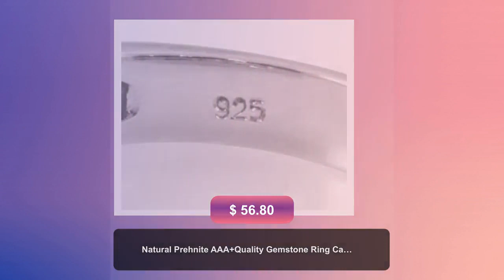Natural Prehnite AAA+Quality Gemstone Ring Cabochon Fire Stone Boho Ring 925-Sterling Silver Ring...